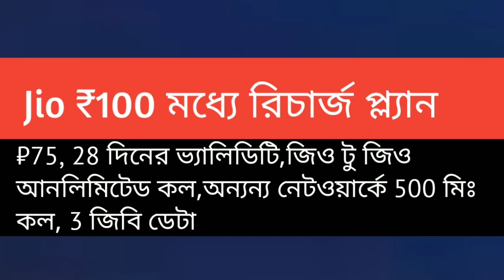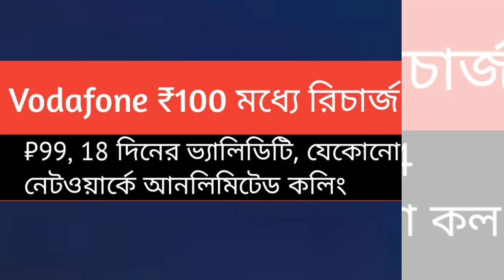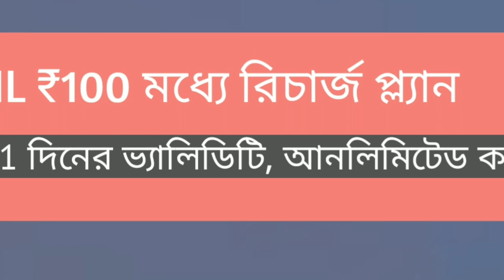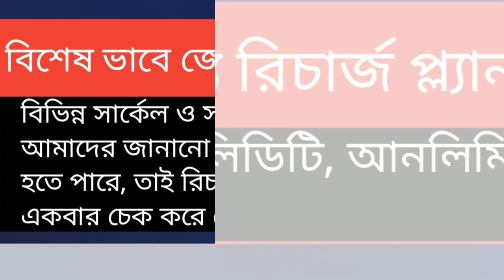100 টাকার কমের রিচার্জ|Affordable recharge plans under ₹100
100 টাকার কম দামে র রিচার্জ প্ল্যনের তালিকা|In this video we have discussed about available affordable recharge plans under Rs.100.To make our list we have research present recharge plans of every operator currently running in our country.So viewers get approax all plans of all company under Rs.100